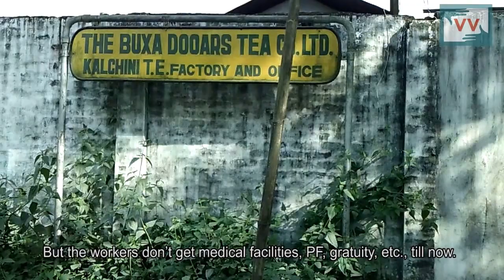Tea garden workers don't get any benefits including PF & gratuity | Harihar reports for IndiaUnheard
The cup of refreshing morning tea in front of you has a tale of rampant labour exploitation and corruption. The area of North Bengal, where tea cultivation is the primary industry, has been dealing with a gruesome wave of starvation of more than 1.1 million tea-workers due to low or non-payment of wages, poor ration, fudging of workers’ Provident funds and gratuity, and non-existent medical attention. The state of the abandoned labourers is so bad that they survive of tea leaves, local shrubs and small animals like rats, if not die of starvation. Only recently, from April till December, 70 workers died due to chronic hunger and starvation in this region.

 The tea estates of Kalchini and Raimatang, in Alipurduar district of the state, were shut since 2002 due to non-payment of government loans but recommenced work after four years in 2010 after a tripartite meeting. However, the tea estate labourers didn’t get respite from their impoverished state. Instead, they continue to face rampant flouting of labour laws. According to the law, each tea garden worker is entitled to receive, apart from their daily wages, provident fund payments, bonuses, gratuity (for retired workers), ration, umbrellas and aprons for working, firewood for cooking, housing, electricity, water, medical care and education facilities. However, the last time the workers got their weekly wages was at least three weeks back and their money under provident fund has not been deposited in the provident fund office since eight years. “I retired in 2006 but I have yet not received my gratuity pay or pension,” says Maila Moaktanto Video Volunteers correspondent Harihar Nagbansi. Bikash Mahali, a labourer at the Kalchini tea estate reveals that a group of labourers had gone to the Block District Officer with the problem, demanding immediate action. “She said she can only report this issue to her senior officials, under who’s order she may be able to take corrective action,” Bikash added.

A recent report on 273 tea gardens in Bengal demonstrated how, in 2012-13, 41 estates didn’t put a dime into employees’ provident fund accounts. This is a criminal offence, but since most tea plantations are located in remote areas, justice is hard to be reached.

The wages of the tea-estate labourers in North Bengal are the lowest across India at Rs. 95 to Rs. 100 a day whereas the minimum wage paid to unskilled tea labour in Kerala is Rs.254, in Tamil Nadu it is Rs 209, in Karnataka it is Rs 228, and in neighbouring Sikkim it is Rs. 220.

The backlog of unpaid Provident fund and gratuity and implementation of Minimum Wage for tea plantation workers are the need to the hour. Call L.C. Lepcha the Block Development Officer of Alipurduar, West Bengal on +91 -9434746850 and demand better working conditions and pays for the workers who work tirelessly to brig you the refreshing cup of your morning tea.

THIS VIDEO WAS MADE BY A VIDEO VOLUNTEERS COMMUNITY CORRESPONDENT HARI NAGBANSI.

Community Correspondents come from marginalized communities in India and produce videos on unreported stories. These stories are ’news by those who live it.’ They give the hyperlocal context to global human rights and development challenges.

Take action for a more just global media by sharing their videos and joining in their call for change.